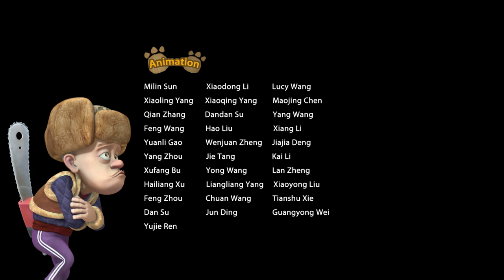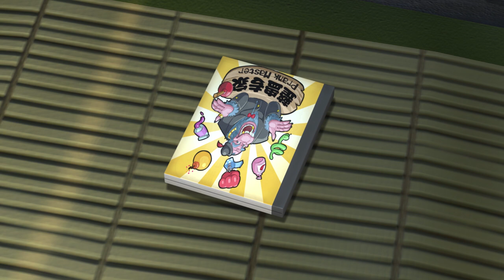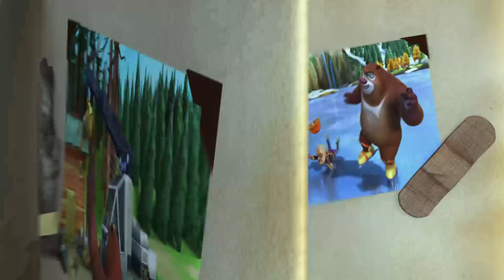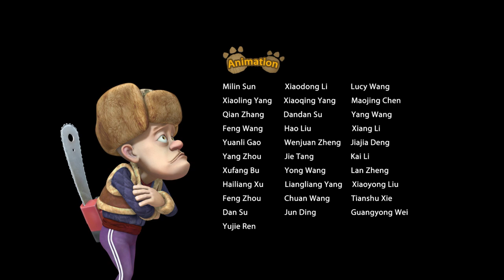Boonie Bears Spring into Action | Cartoon for Kids | Compilation 17-20